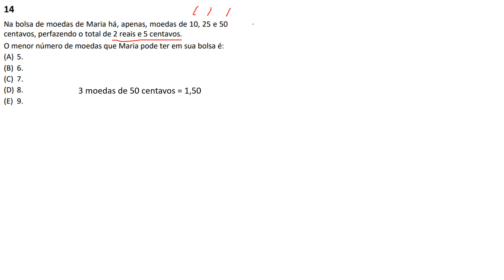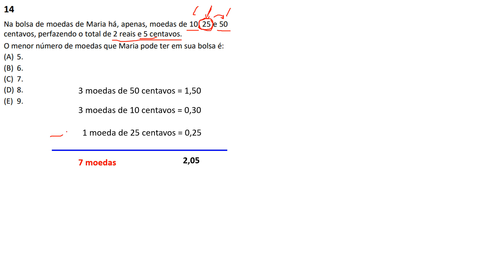FGV 2021 - Funsaude CE - Assistente administrativo Q.14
Na bolsa de moedas de Maria há, apenas, moedas de 10, 25 e 50 centavos, perfazendo o total de 2 reais e 5 centavos.
O menor número de moedas que Maria pode ter em sua bolsa é:
(A) 5.
(B) 6.
(D) 8.
(E) 9.